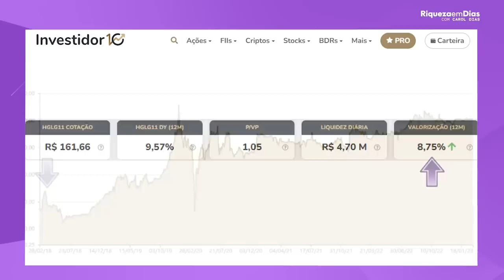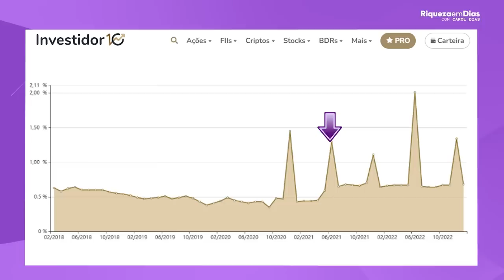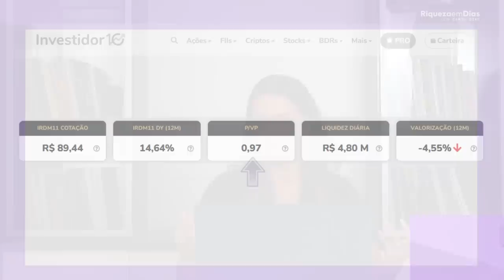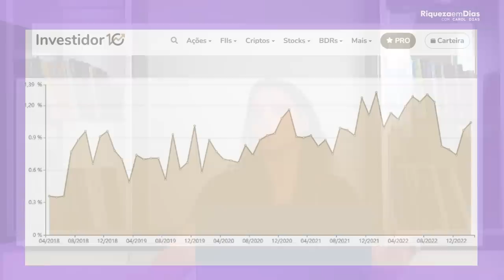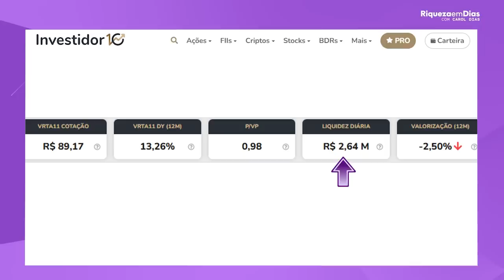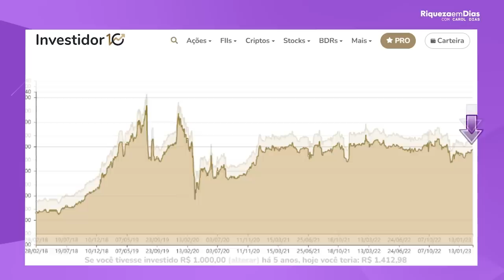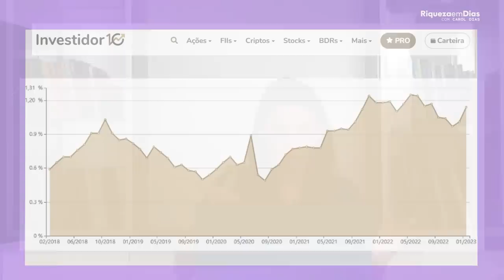É POSSIVEL SE APOSENTAR COM FIIS? | 3 FUNDOS IMOBILIARIOS PARA A APOSENTADORIA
Workshop GRATUITO VIVA DE DIVIDENDOS  nos dias 07,08,09 de março de 2023.

É possível se aposentar com FUNDOS IMOBILIARIOS? Essa é a duvida de muitos investidores.

E pra quem não sabe, FUNDOS IMOBIARIOS é um investimento escolhido por diversos investidores por gerar RENDA MENSAL COM INVESTIMENTOS, E nesse vídeo eu trouxe 3 FUNDOS IMOBILIARIOS PARA A APOSENTADORIA

Nesse vídeo você verá:

00:00 TEMA DO VÍDEO
01:09 1°Fii: HGLG11
01:22 Indicadores fundamentalistas
01:50 O que é Liquidez diária
04:10 Dividendos HGLG11
06:00 2°Fii: IRDM11
06:09 Indicadores fundamentalistas
07:55 Dividendos IRDM11
08:27 3°Fii: VRTA11
08:30 Indicadores fundamentalistas
10:17 Dividendos VRTA11